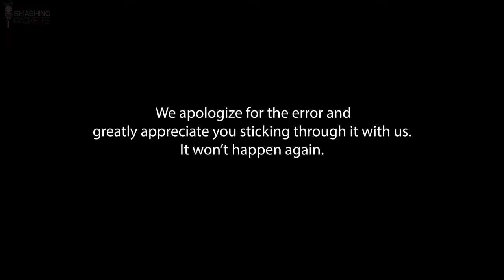Vasek Pospisil Talks Friendship W/ Novak Djokovic & Where The ATP Tour Is Failing The Players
We are back with another episode and this time we welcome grand slam champion Vasek Pospisil to the podcast! Jack and Vasek won Wimbledon together back in 2014 and reconnect for a banger of a pod.

Vasek talks about the new Professional Tennis Players Association that he and Novak Djokovic started together and what the challenges have been so far with the ATP Tour.

Vasek also talks a little pickleball with Jack and even though he was hating in the beginning it wouldnt be a surprise if we saw him out there soon.

Lastly, we would like to apologize for the audio we will be sure this never happens again, thanks for sticking with us!